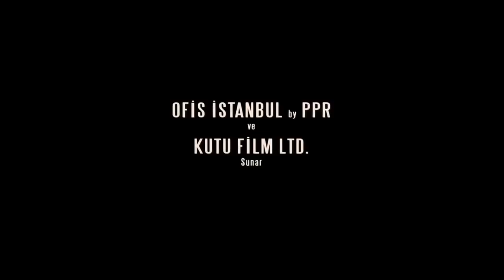Başka Dilde Aşk - Fragman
Başka Dilde Aşk

Onur'un hayatı kürek takımından arkadaşı Vedat'ın doğumgünü partisinde Zeynep'le tanışmasıyla değişir. Kalabalık ve gürültülü bir barda hiç konuşmadan geçen gecenin sonunda Zeynep, Onur'un işitme engelli olduğunu öğrenir. Ama bu durum Zeynep'i Onur'dan uzaklaştırmaz. İşiyle, ailesiyle sorunlar yaşayan Zeynep, yaşadığı çevreyi sorgularken birazda bilmediği bir dünyanın meraklıyla unuttuğu ceketini bahane ederek Onur'u görmeye gider.

Babasının annesini aldattığını öğrendikten sonra bu durumu kabullenemeyip evden ayrılan Zeynep, bir çok iş değiştirdikten sonra çağrı merkezinde çalışmaya başlar ama ağır çalışma şartlarından ve karşılığında kazandığı paradan çok mutsuzdur. Bütün gün telefonda tanımadığı insanlarla konuşmak zorunda kalan Zeynep konuşmadan anlaşabildiği Onur' la huzur bulacağına inanır.

Bu ilişki kendilerini ve hayatı sorgulayan Zeynep ve Onur için bir sınav olacaktır.

Mert Fırat, Saadet Işıl Aksoy, Emre Karayel, Lale Mansur , Timur Acar, Ayten Uncuoğlu, Metin Coşkun, Şebnem Köstem, Tuğrul Tülek, Tuna Kırlı, Gizem Erden ve Murat Okay